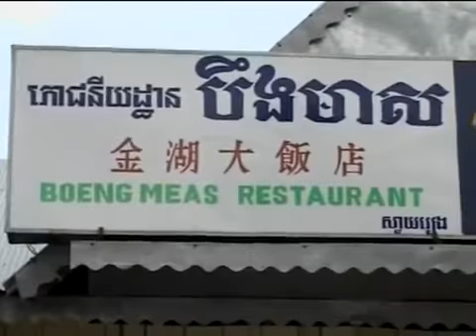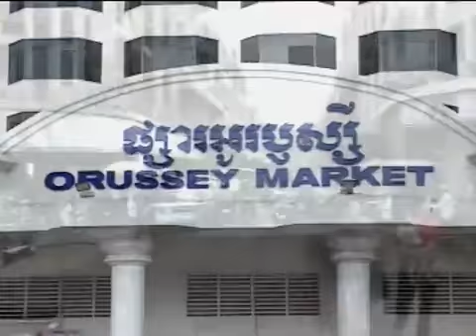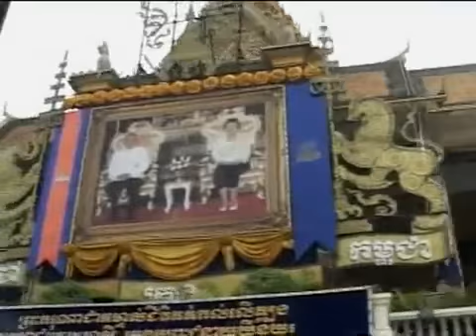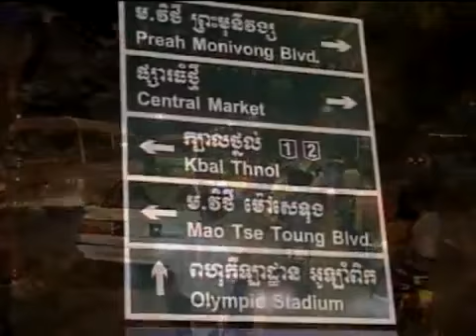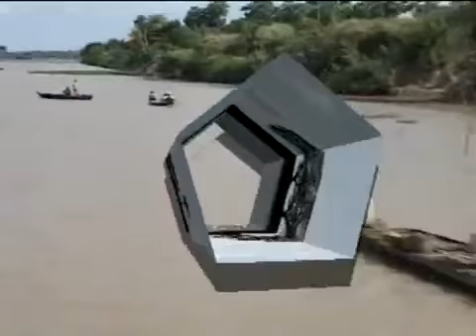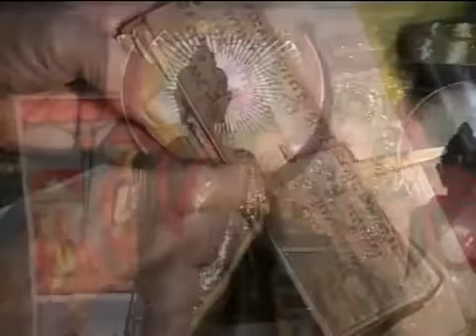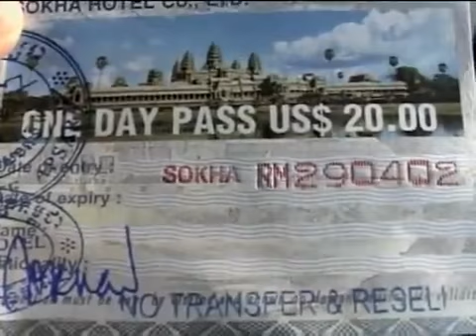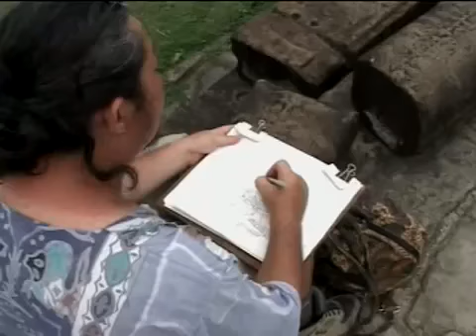Du lịch Thế giới: Cambodia